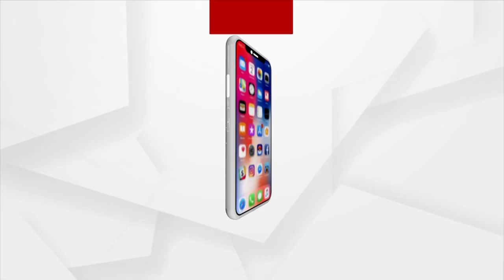Headlines 7am | 20 Jul 2023 | ArgusNews